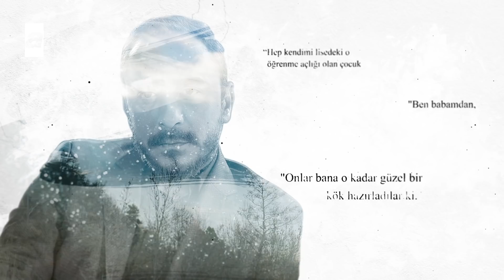Hakan Karsak 1. Bölüm | Hayattan Ne Öğrendim?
Eşkıya Dünyaya Hükümdar Olmaz dizisinde Enişte karakterine hayat veren Hakan Karsak ile YouTube kanalımıza özel röportajımızın birinci bölümünü sakın kaçırmayın!

0:00 Hakan Karsak ile hayattan ne öğrendikleri hayat, gençlik, aile, motivasyon ile ilgili derin ve keyifli bir sohbet gerçekleştirdik.
0:15 Hayattan ne öğrendim? /  Hayat
2:32 Hayattan ne öğrendim? /  Gençlik
3:35 Hayattan ne öğrendim? /  Aile
4:20 Hayattan ne öğrendim? /  Motivasyon